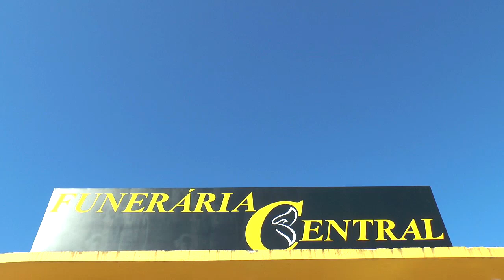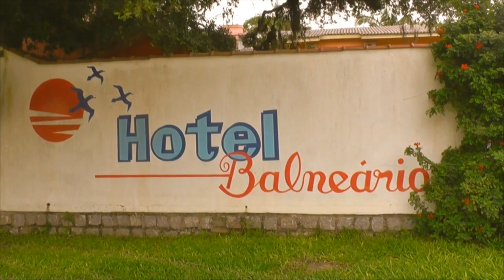REDE HOTELEIRA JÁ ESTÁ PREPARADA PARA A TEMPORADA DE VERÃO.